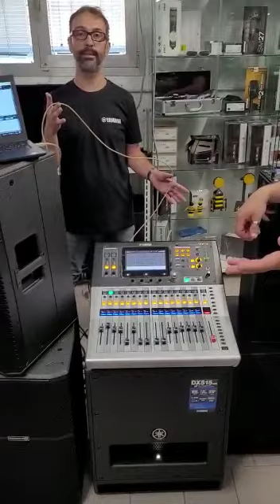puntata9, Yamaha TF1 registra i live in multitraccia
Un mixer che registra i nostri concerti in multitraccia ma con tutta la sicurezza Yamaha